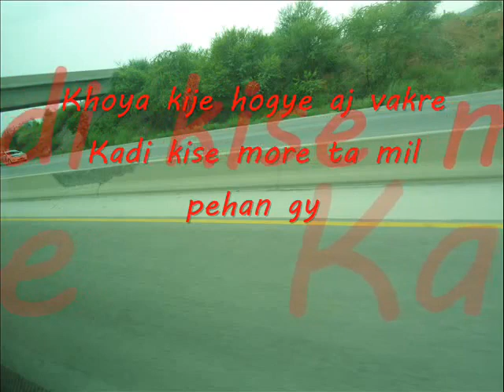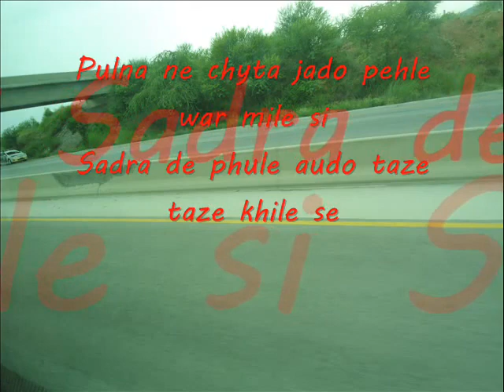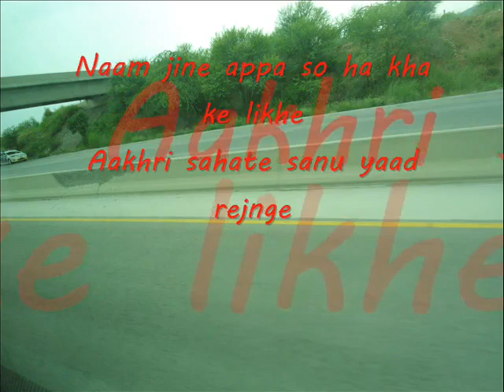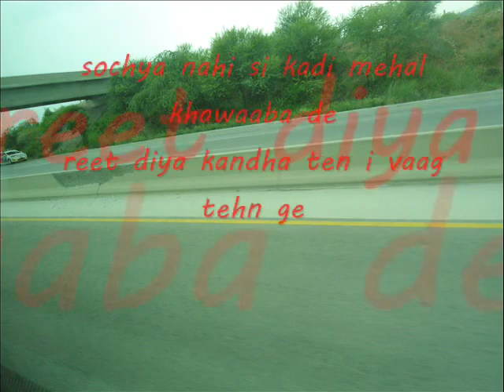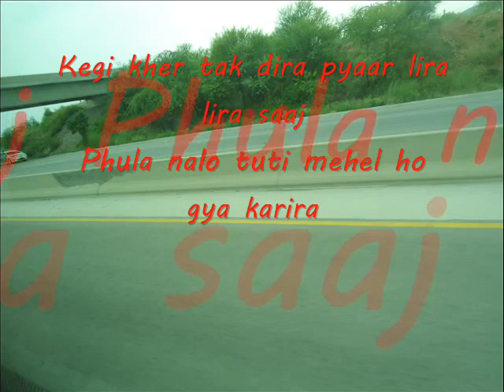rab ne jo chaha asi fer milange by farhan asghar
ye songs on logon k liaay jo apno ko chor k abrod rehty hen aur dill me ik umeed ha k ik na ik din apno se zrooooor zrooooor milen gy